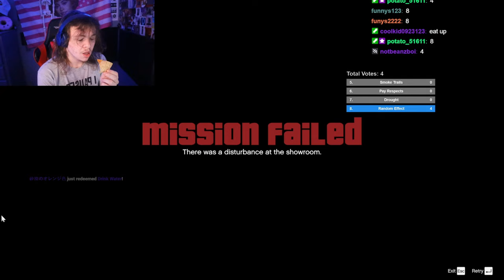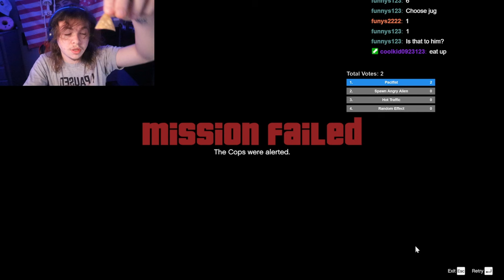Chat Controls My GTA5 for a Day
In this video, I play the infamous GTA V Chaos Mod and let my viewers control the chaos! From insane ALIEN SPAWNS to crazy FLYING PEDESTRIANS, anything can happen in this chaotic gameplay. Oh yeah, 1 Death = 1 Hot Chip...

Join me as I take on the chaos and try to survive in the ever-changing world of GTA V. Don't forget to comment and let me know what other games you want me to try out with this mod! Get ready for a wild ride with the GTA V Chaos Mod!

I'm actually excited to do more GTA 5 related content. Maybe some RP with friends. But for now, some chaos mode should do. Lmk if u like Modded GTA in the comments below and Ill do some more. Make sure to drop a LIKE so I know to keep doing this type of stuff. Drop some of your favorite MOD ideas and I might try them out. Thank u for watching, W mans

0:00 Intro
0:37 CHAOS
7:19 I hate this mod
9:44 Jesus Take The Wheel